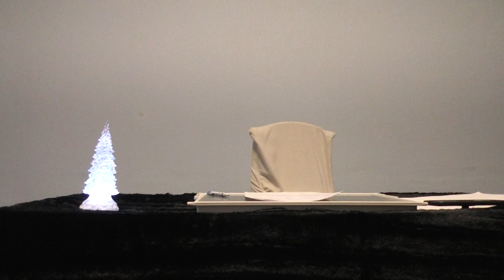News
Mikes Nachrichten ….